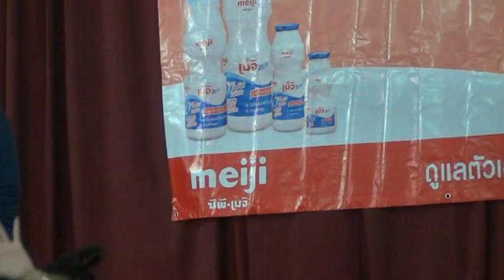2-2 Natthew 나튜 @ รร.ประสาทวิทย์ - 21June2012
นัททิว ร่วมกิจกรรมโครงการนมเมจิ ไพเกน ร้องเพลง(3เพลง)และมอบเงินรายได้จากคอนเสิร์ต "เพื่อคุณคนสำคัญ" ให้โรงเรียนที่ประสบอุทกภัยในจังหวัดอยุธยา ได้แก่โรงเรียนประสาทวิทย์,บางซ้ายวิทยา และรอซีดี เมื่อวันที่ 21 มิย 2555